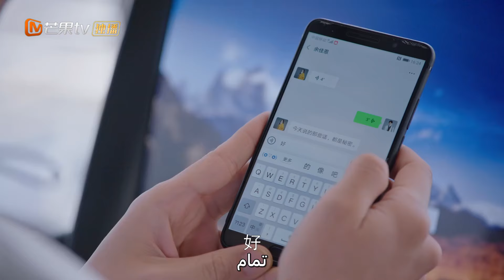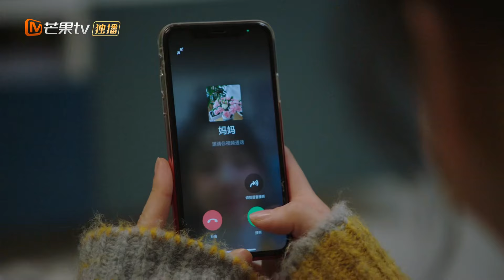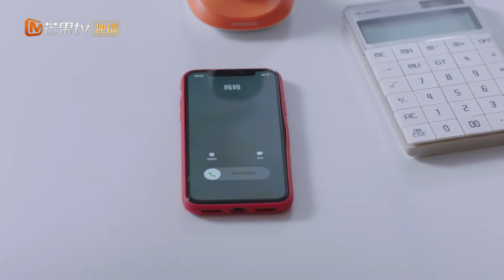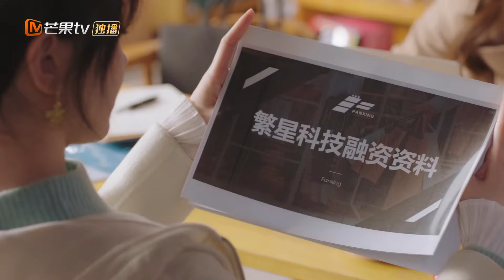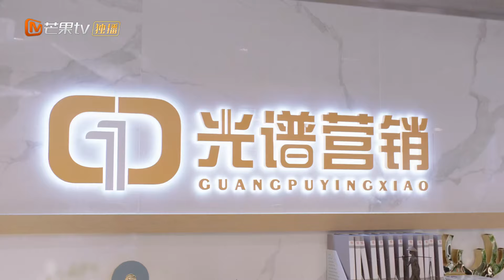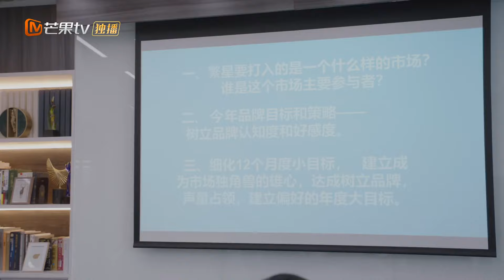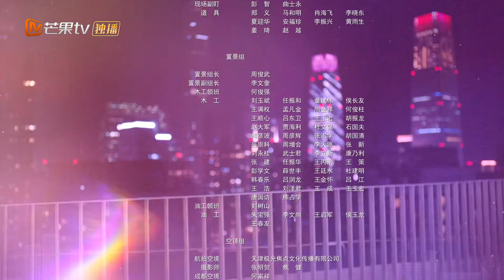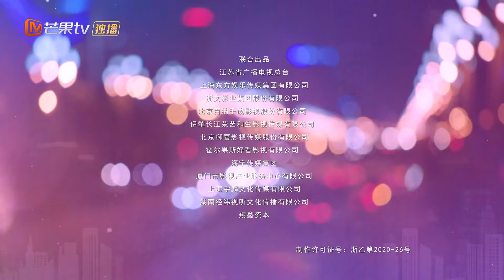【ترجمة عربية】صاغت يو جياين خطة تسويقية ممتازة | Incomparable Beauty EP28 | MangoTV Arabic